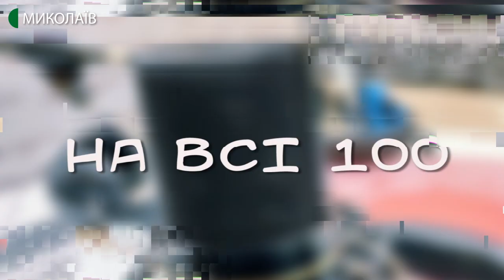12.06.2020. На всі 100. Спека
Гість студії: Роман Мільчев — сімейний лікар

Ведучий: Денис Бобков.